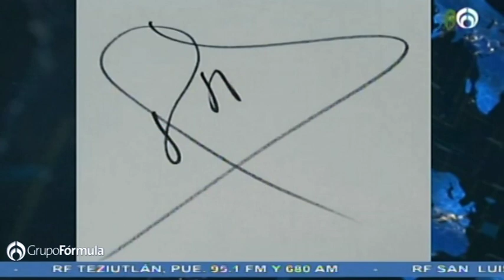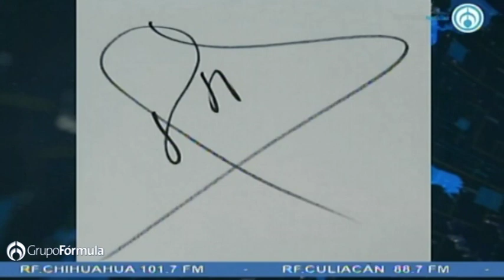Análisis grafológico de la firma de José Manuel del Río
Maryfer Centeno analizó la firma del asesor de la Junta de Coordinación Política del Senado, José Manuel del Río